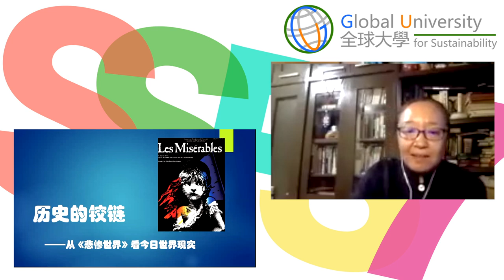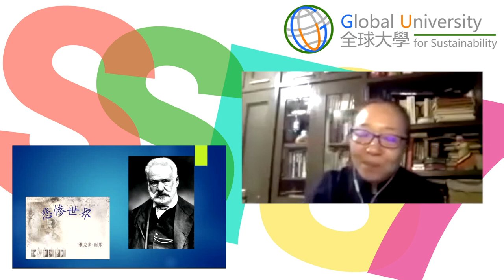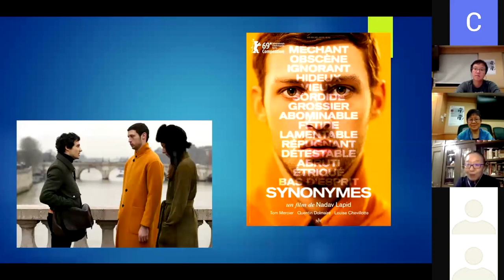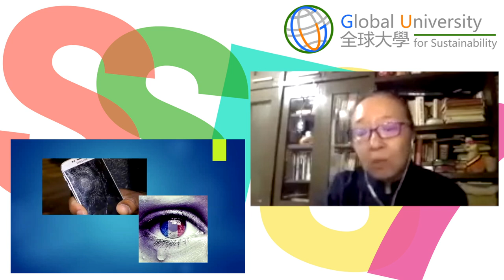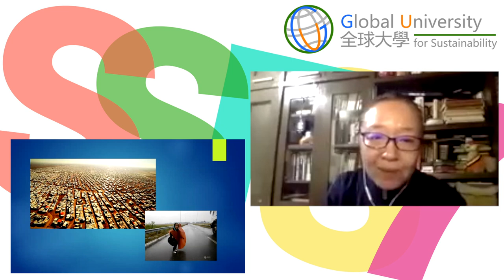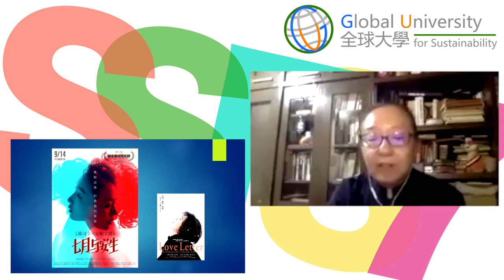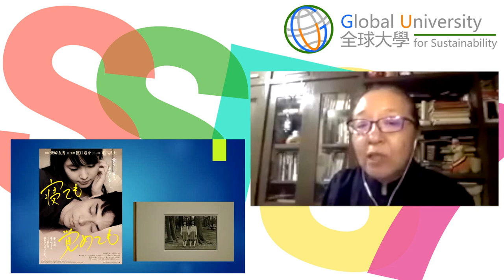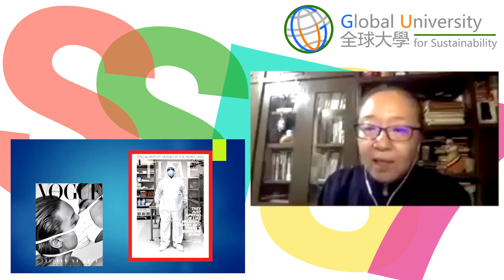戴锦华 : 历史的铰链——由法国电影《悲惨世界》（2019）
7th South South Forum on Sustainability
Climate Change, Global Crises, and Community Regeneration, 8–17 July 2020
Venue: AM 308, Lingnan University, Tuen Mun, Hong Kong

Workshops: Confronting the Triple Trap of Pandemic, Economic Downturn and Climate Crisis in India and China

E-Lecture (In Chinese) : The Hinge of HistoryOn French Film Les Misérables (2019) and Today’s Reality

Speaker : DAI Jinhua (Peking University, China)

Edited by Lee Kiu Chi, George and Produced by Global University for Sustainability, August 2020.